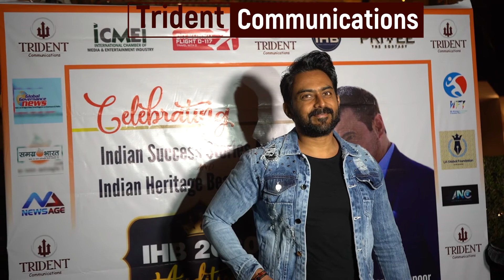J Karthik at IHB 2020 Launch Party 26th Feb in Shangri-La's - Eros Hotel New Delhi.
J. Karthik
Indian actor